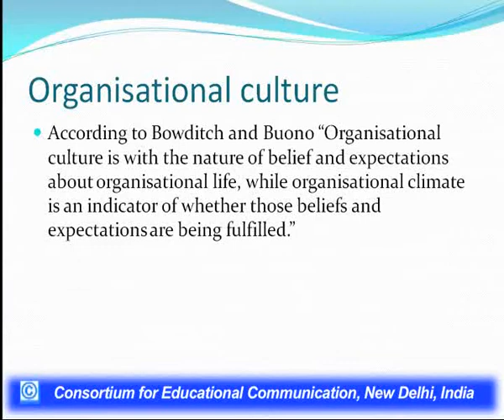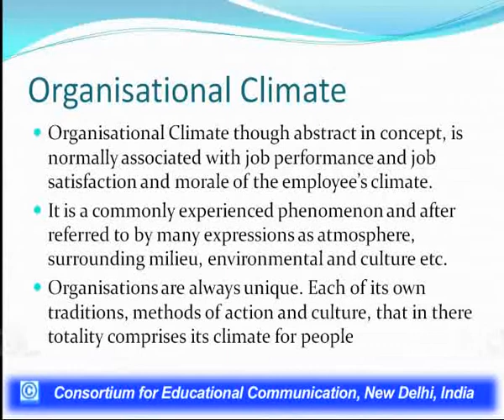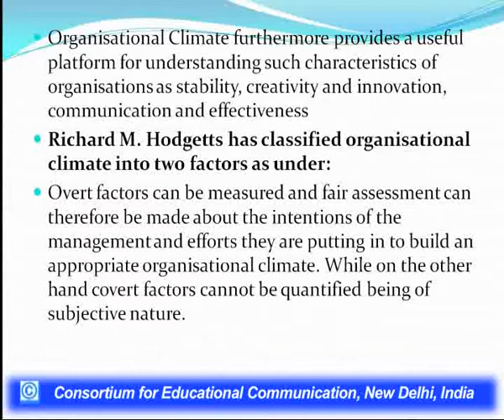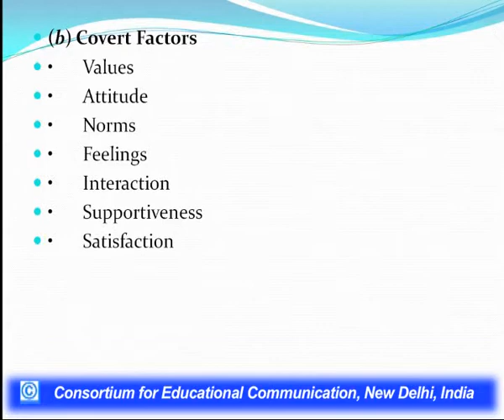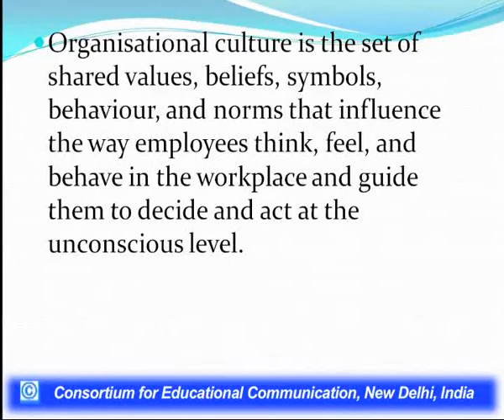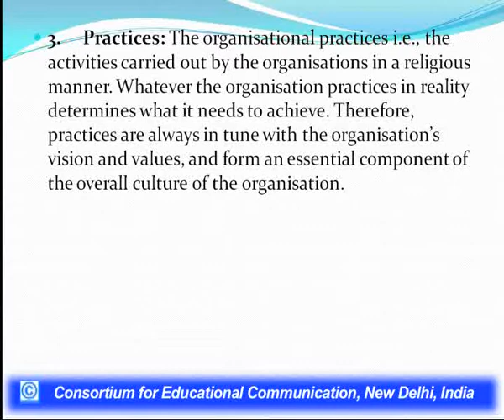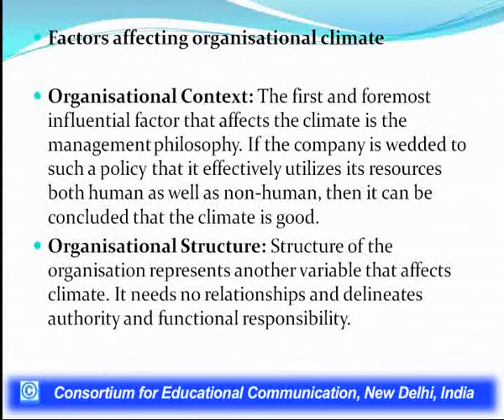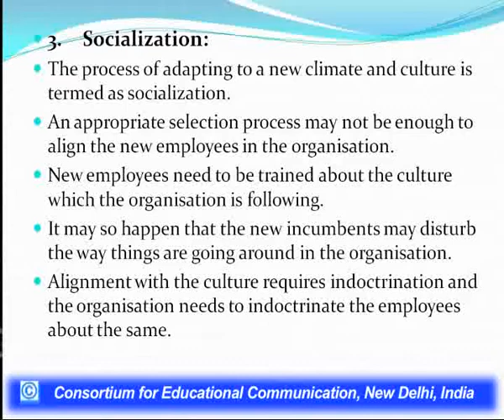Organizational Culture and Climate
This Lecture talks about Organizational Culture and Climate